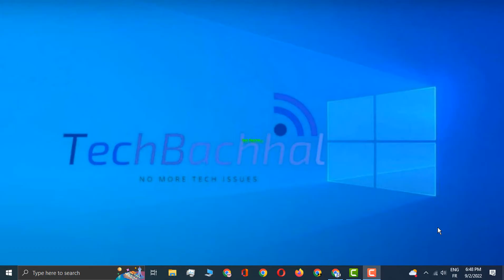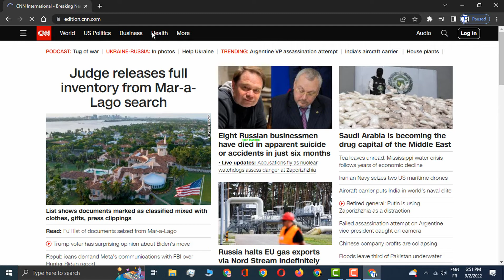503 Service Unavailable Error - 3 Fix How To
503 service unavailable error WordPress.
Though most websites encounter issues at least once throughout their existence, don't worry. One of the issues that people run into the most common is the 503 services unavailable message. When they are unable to handle a request, web servers always return the HTTP 503 error.
The 503 services unavailable error, like any server problem, can have a bad effect on a website if it is not fixed. As a result, this article will explore the potential reasons of this problem as well as viable solutions. Let's begin by discussing what the 503 services unavailable issue is specifically.
In this tutorial, we will talk about 503 services unavailable error WordPress, 503 service unavailable error how to fix, 503 services unavailable error code 95, 503 service unavailable error roblox, 503 service unavailable error was encountered while trying to use an errordocument, 503 service unavailable error in oracle apex.
The HTTP (Hypertext Transfer Protocol) status codes are used to communicate between web browsers and web servers. Your browser makes queries to the web server hosting the content each time you access a website. The requested resources are subsequently downloaded by the web server along with an HTTP response status code.

00:00 Intro
00:10 Pressing F5 or Ctrl+R
00:25 Restart your router and modem
00:45 Contact the website owner
02:00 Outro